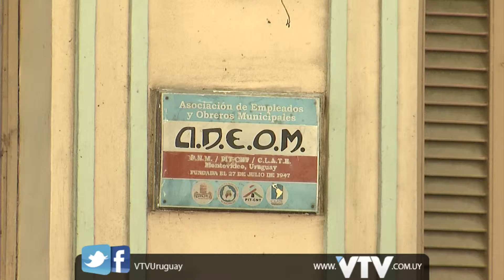VTV NOTICIAS: ADEOM